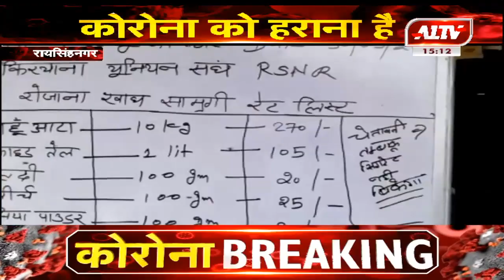रायसिंहनगर : A1 टीवी की खबर का असर एसडीएम मिथिलेश कुमार ने दिखाई सख्ती